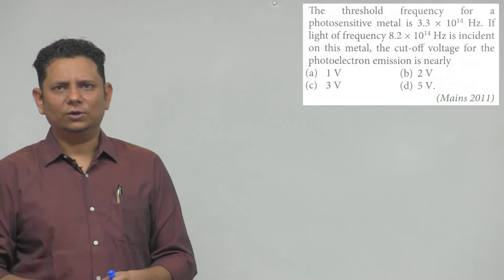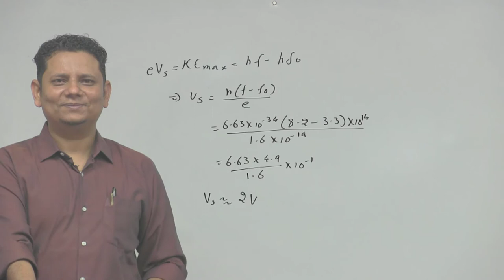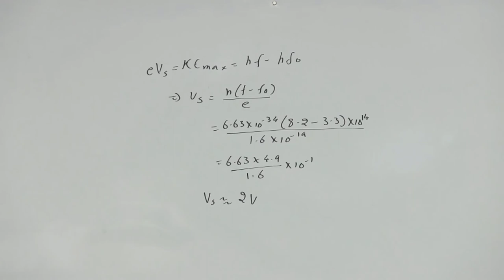The threshold frequency for a photosensitive metal is 3.3 x 1014 Hz. If light of frequency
The threshold frequency for a photosensitive metal is 3.3 x 1014 Hz. If light of frequency 8.2 x 1014 Hz is incident on this metal, the cut-off voltage for